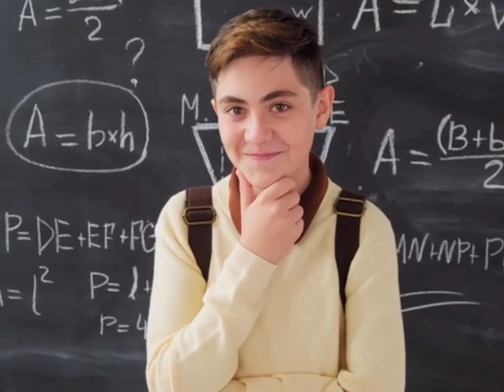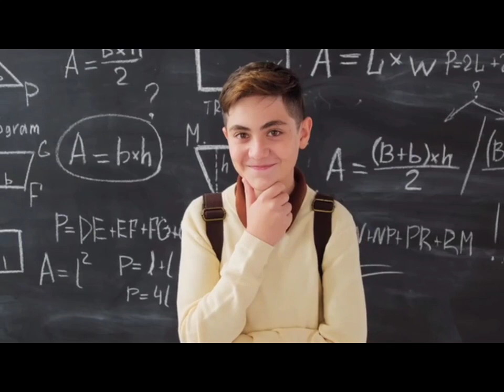यदि आपके बच्चे भी हैं पढाई में कमजोर, जरुर करें ये उपाय How to increase Children's Brain Power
बच्चों को सुधारने के लिए करें 4 में से कोई 1 उपाय सभी करें - Shiv MahaPuran Upay - Pradeep ji Misra
यदि आपके बच्चे भी हैं पढाई में कमजोर, तो ये उपाय जरूर करें How to increase

panditpradeepmishrajiketotke
pandit_pradeepji_mishraketotke
pandit pradeep misra ji ki shiv puran pandit pradeep mishra ji ki shiv puran katha pandit pradeep misra ji ke pravachan pandit pradeep mishra ji ki live katha
pandit pradeep misra live
pandit pradeep misra sehore wale
pandit pradeep misra bhajan
pandit pradeep misra ke upay
pandit pradeep misra ji ke totke

Sawan somvar vart katha in hindi.
Savan somvar vart vidhi in Hindi information video.